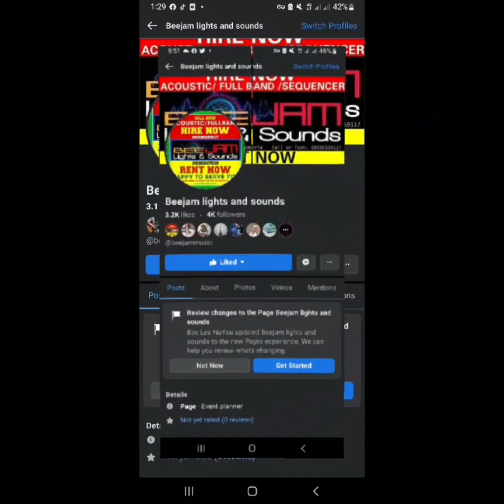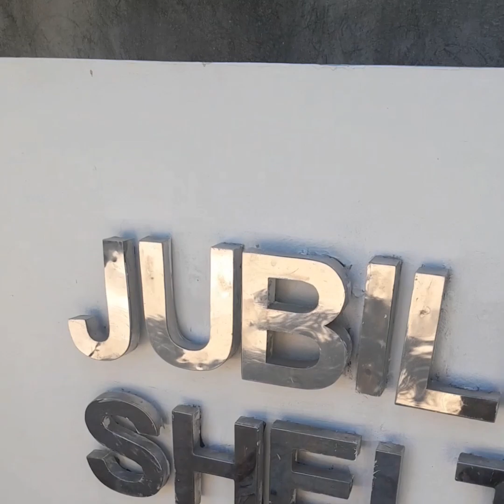my event nag bulakbol si pinuno